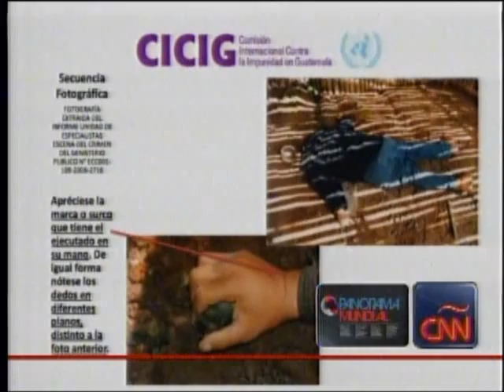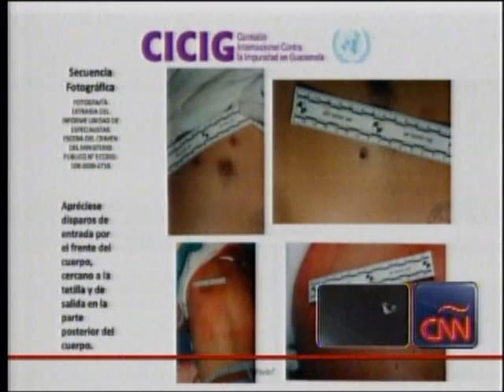Parte 02/04 Entrevista Comisionado Francisco Dall'Anese Ruiz CNN en Español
CICIG - Comisión Internacional contra la Impunidad en Guatemala